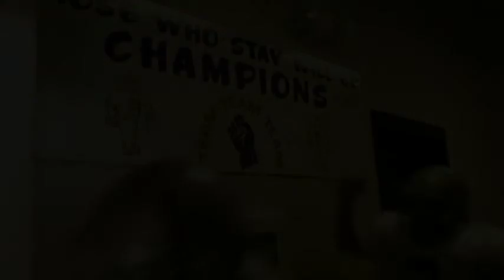Hobart High School-Celena Guerrero-Track-800 Meter Run 2011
Highland/Hobart & Andrean High Schools 2011 Track Meet.
Women 800 Meter Run.
New Concept Video